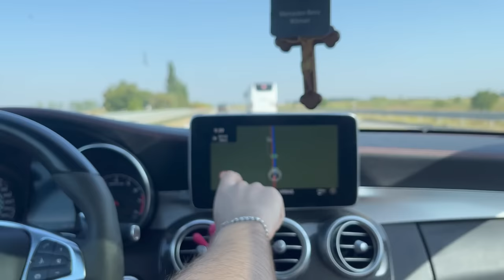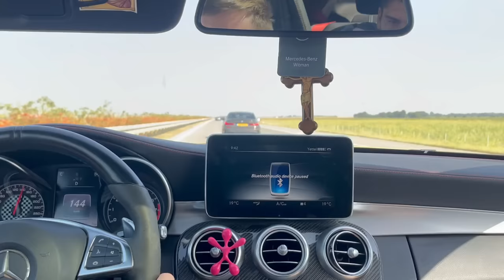Stevanova Profesionalna Utakmica Vredna 1000€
SVAKI DAN IZLAZE NAJJAČI STORIJI I LUDNICA SA NOVIM AUTOM NA INSTAGRAMU!
Striming kanal: @GoldyLive
Hvala na gledanju !